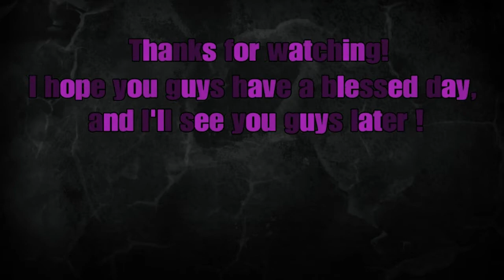Outrider Noob Goes To Work. World Tier 15 Random Gameplay Part 2.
This is some outriders gameplay of me playing on World Tier 15 with random players! Moloch is going to get what’s coming!

Welcome everyone! This is Effortastic, and if you are reading this, I want to appreciate all of you for your time and the fact that you have stopped by. I am typically a gamer, which is a bot at almost every game I play, but I mainly stream because I want to get to chat with everyone and have some fun. I find it more fun that way. I hope you enjoy your stay, and always feel welcome to stop by to say hi to us on every occasion.

I also like creating instrumentals for fun! They aren’t always the best, but I’ll definitely keep improving until they are!

(I play on the Playstation 4 Console)

Methods of reaching Effortastic are the following ~

Only if you want to, but it’s not expected!